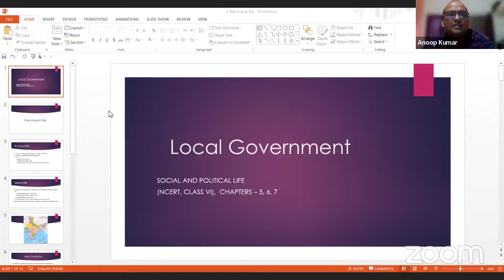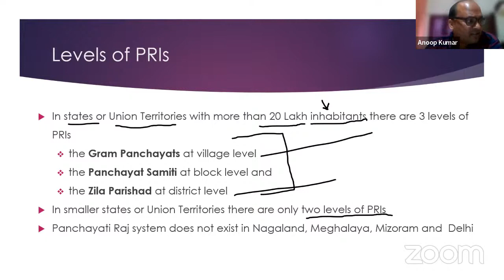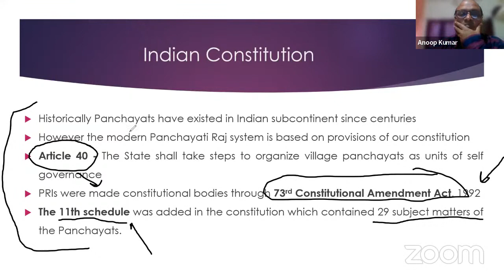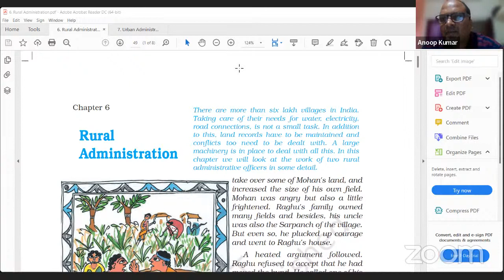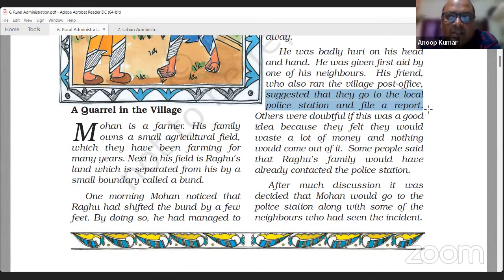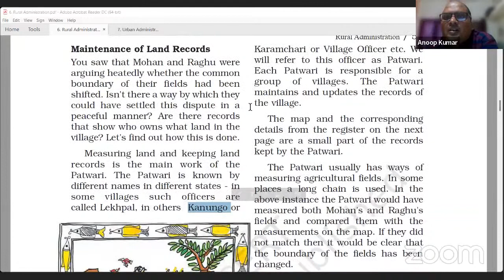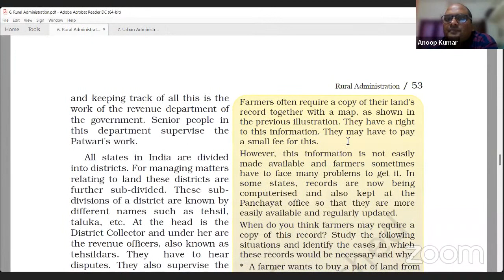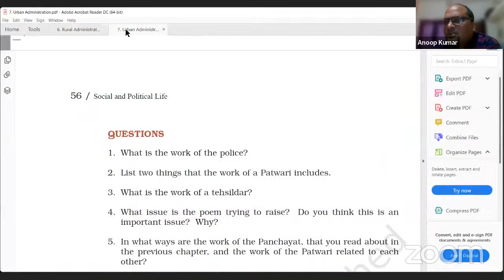Political Science - Lecture 8: Rural and Urban Administration (by Anoop Kumar)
Covering the basic concepts and theories of Political Science.
Live Political Science Workshops (Foundation Program) every Saturday at 10 am.

Digital Nalanda offers all its online courses and programmes for FREE to all students.